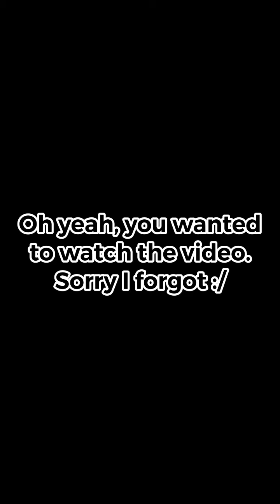Looking for a butt nut part 1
I have no clue why I uploaded this😳